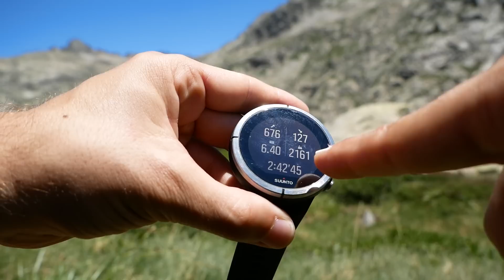IRONMAN QUIERE COMPRAR EL TRIATLÓN DE VITORIA GASTEIZ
Repaso de los últimos temas de actualidad y rumores que se han escuchado en el triatlón de Vitoria 2017.

OTROS VÍDEOS SOBRE TRIATLÓN
-La victoria de Ivan Alvarez en el Triatlón de Vitoria 2016

EQUIPO FILMACIÓN
- GoPro Hero 4 Silver
- Git up Git 2
- Panasonic Lumix G80
- Sony A5000
- Canon 1200D
- Drone DJI Mavic Pro
- Estabilizador Feiyu GoPro
- Tripode Gorilla

DANIEL RACE
ASM
Calle CAMPELLO, 1 nave 12. Polígono La Cala
03509 P.I. FINESTRAT (Alicante) España